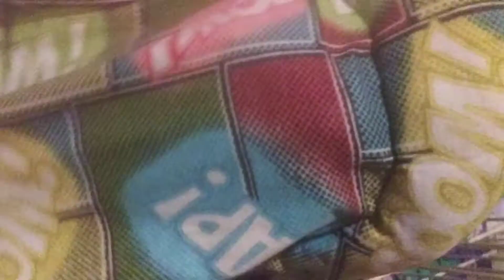But, Mom, we're not tired!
This is what happens every time I'm ready to go to bed 😑